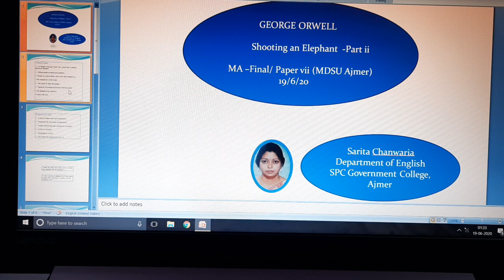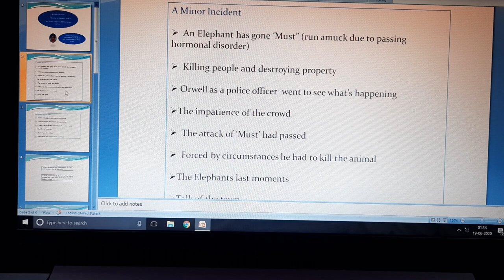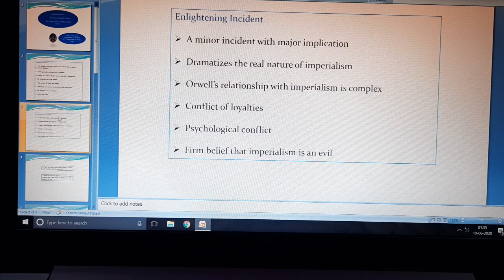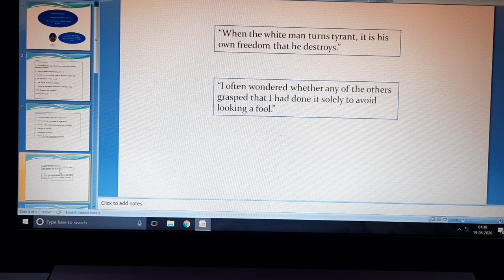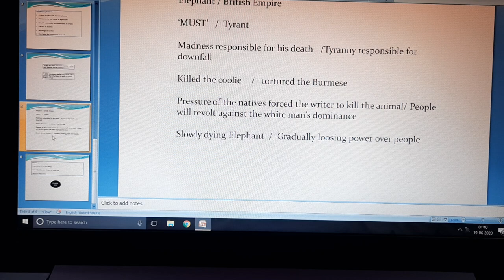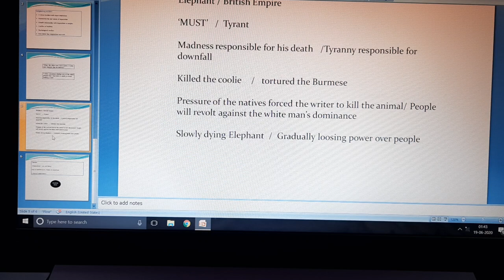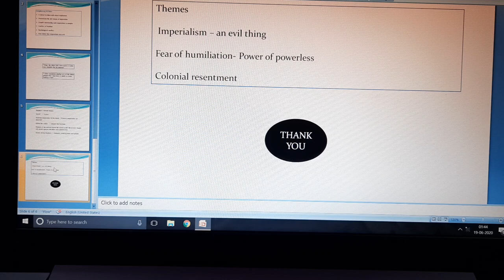MA- F/ Papervii- Shooting an Elephant by George Orwell